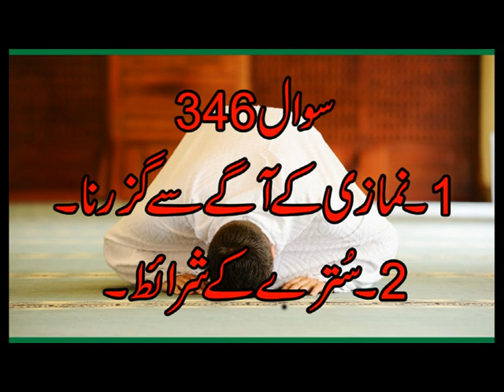346 Namazi Ke Aage Se Guzarna Allama Syed Shah Turab ul Haq qadri